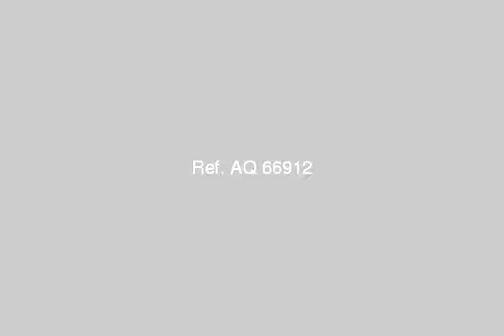Apartment For Sale In Cairo - mlseg.com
- المعادي - Egypt Real Estate |    Greater Cairo |        Apartment For Sale